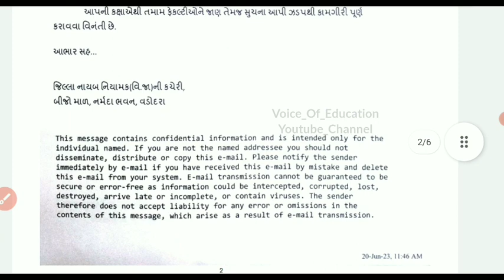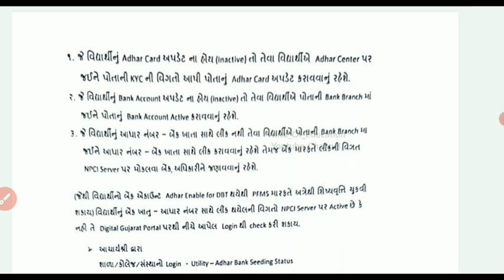digital gujarat scholarship kyare aavse? | digital gujarat adhar linking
digital gujarat scholarship kyare aavse? | digital gujarat scholarship Status 2023